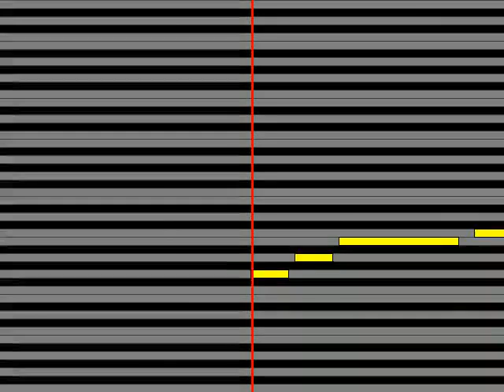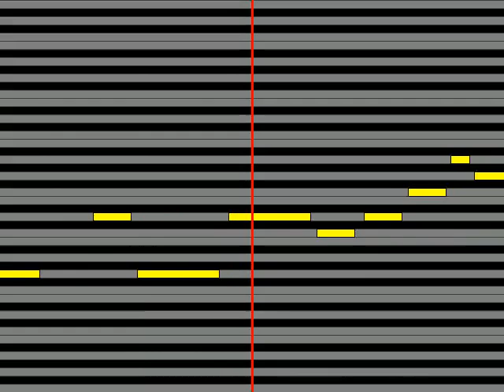【ガイドメロディ】 尾藤イサオ 熱き鼓動